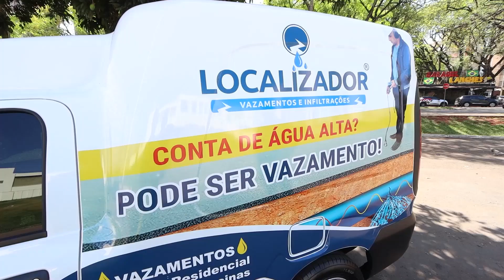PROGRAMA BAND IMÓVEIS - 07/12/2022 (TV MARINGÁ)